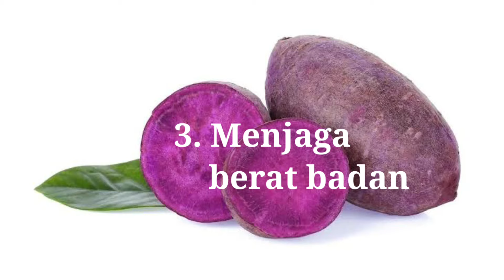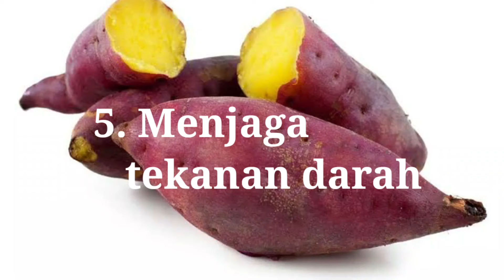8 Manfaat ubi jalar bagi kesehatan tubuh kita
8 Manfaat ubi jalar bagi kesehatan tubuh kita
Apa manfaat ubi jalar bagi kesehatan tubuh kita ? Apa khasiat ubi jalar bagi kesehatan ? Ubi jalar sangat bermanfaat bagi kesehatan tubuh kita. Rutin mengkonsumsi ubi jalar akan membuat tubuh kita menjadi lebih sehat. Ubi jalar obat alami hipertensi dan kegemukan. manfaat ubi jalar untuk diet. manfaat ubi ungu.